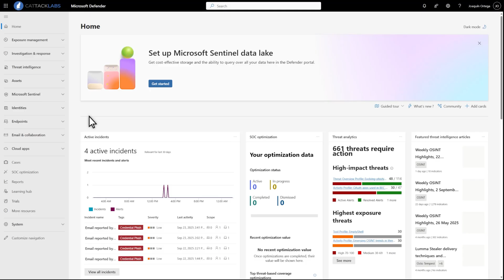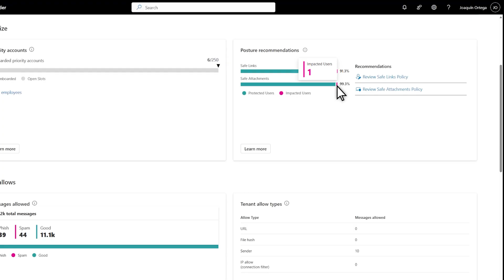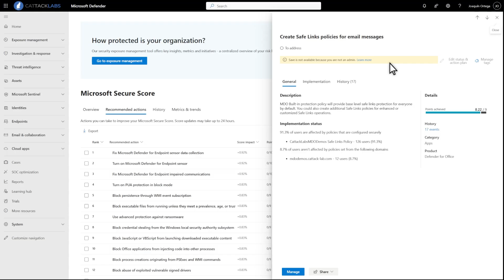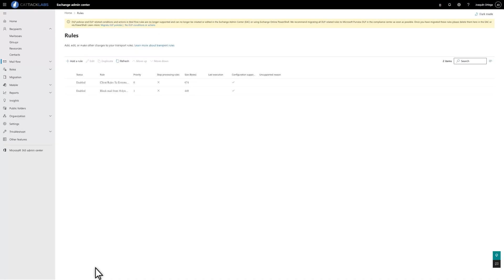The new overview page | Microsoft Defender for Office 365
This video walks through the new overview page in Microsoft Defender for Office 365, showing how to use its cards and insights to measure protection effectiveness, monitor threats, and optimize security policies.

It highlights how admins can leverage these tools to make informed, data-driven decisions about their organization’s security posture.